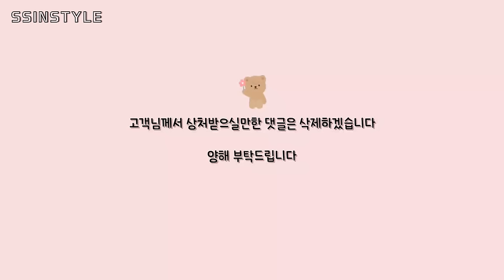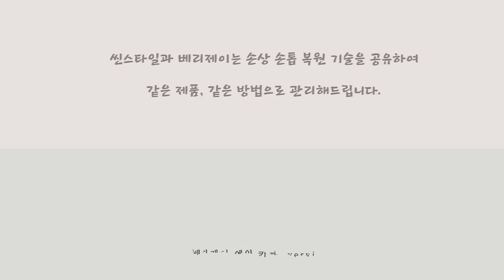Eng sub) 2부_극손상 손톱중에 제일 어려웠어요🥲/물어뜯는손톱 6개 극손상 복원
🌿예약 안내 👉🏻12:51 (꼭 보신 후 예약문의 부탁드립니다)

🌿물어 뜯는 손톱 예약: 베리제이네일 (카카오톡 veryj)

≻─── 𝐈𝐧𝐟𝐨𝐫𝐦𝐚𝐭𝐢𝐨𝐧 ───≺